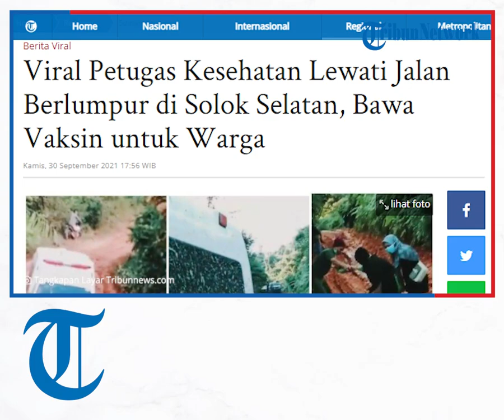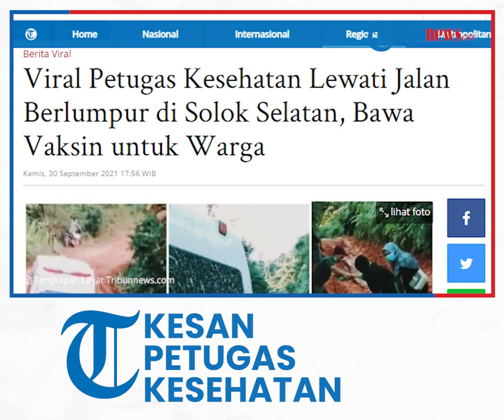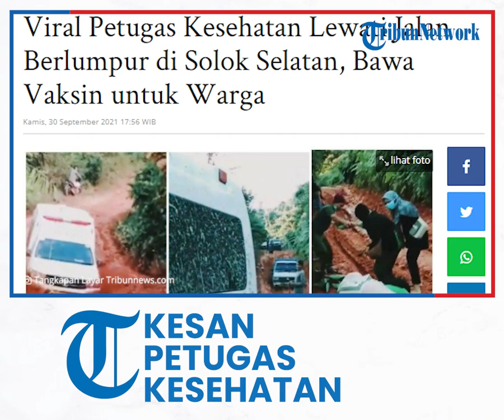Cerita Petugas Kesehatan di Solok Selatan, Rela Lewati Jalan Berlumpur demi Vaksinasi Warga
TRIBUN-VIDEO.COM - Baru-baru ini, beredar video para petugas kesehatan yang melewati jalan berlumpur demi melakukan vaksinasi Covid-19 di daerah paling ujung Solok Selatan, Sumatra Barat.

Petugas Kesehatan membawa Vaksin Moderna dan Sinovac untuk warga.

Ketika perjalanan menggunakan mobil, medan yang dilalui berlumpur dan sulit dilewati.

Meski demikian, petugas kesehatan yang bertugas di Puskesmas Lubuk Ulang Aliang tetap memberikan pelayanan kesehatan vaksinasi.

Perjuangan para tenaga kesehatan ini dibagikan melalui akun Instagram @helmadeli.

Kemudian, akun Instagram bernama @andreli48 juga membagikan video perjuangan para tenaga kesehatan di Solok Selatan.

Video itu pun mendapat respons dan tanggapan warganet.

Terkait hal tersebut, Helma Deli, Dokter Umum CPNS Solok Selatan sekaligus pengunggah video menanggapinya.

Menurutnya, ternyata masih banyak yang peduli terhadap perjuangan para nakes melakukan vaksinasi untuk warga.

"Alhamdulillah, masih banyak yang peduli dengan perjuangan kami para nakes."

"Awalnya tidak ada keinginan agar video ini viral, hanya ingin share tentang perjuangan saya dan teman-teman saja. Tapi ternyata disambut baik oleh teman-teman di medsos. Banyak yang simpati dan memberi semangat," kata Helma Deli kepada Tribunnews.com, Kamis (30/9/2021).

Lebih lanjut, Helma berharap dapat memotivasi para petugas kesehatan untuk lebih semangat lagi memberikan pelayanan terbaik kepada masyarakat.

Cerita Petugas Kesehatan di Solok Selatan, Sumatra Barat

Perjalanan tak mudah dilalui para petugas kesehatan di Solok Selatan, Sumatra Barat.

Pasalnya, para petugas kesehatan harus melewati jalan berlumpur dan medan berbahaya untuk sampai ke tujuan vaksinasi di daerah paling ujung Solok Selatan, Sumatra Barat.

Perjuangan ini pun dibagikan oleh Helma Deli, Dokter Umum CPNS Solok Selatan.

Ia ikut dalam perjalanan menuju Nagari Lubuk Ulang Aliang Induk, Kecamatan Sangir Batang Hari.

"Pada waktu itu, saya bersama tim vaksinasi Covid-19 yang terdiri dari teman-teman CPNS, Nusantara Sehat, dan TKD Puskesmas Lubuk Ulang Aliang sedang dalam perjalanan menuju ke Jorong Kampuang Baru untuk tujuan vaksinasi Covid-19 kepada masyarakat (jemput bola)," kata Helma Deli kepada Tribunnews.com, Rabu (29/9/2021).

Perjalanan dilakukan pada Sabtu, 25 September 2021, kemudian petugas kesehatan melakukan vaksinasi pada Minggu, 26 September 2021.

Lebih lanjut, Helma menjelaskan, medan yang dilalui cukup sulit.

Ia bersama rombongan memerlukan waktu kurang lebih 3 jam untuk sampai ke tujuan.

Berbagai rintangan pun dirasakan Helmi dan petugas lainnya.

Hingga, mereka turun dari mobil dan berjalan melewati jalan berlumpur.

Perjalanan para petugas kesehatan berlanjut ke Jorong Kampuang Baru.

Jorong Kampuang Baru ini berada di daerah paling ujung Kabupaten Solok Selatan, berbatasan langsung dengan Kabupaten Dharmasraya.

Meski demikian, Helmi mengungkapkan berbagai kesannya melewati medan yang sulit demi pendistribusian vaksin.

"Perjalanan paling berkesan banyak, seperti perjalanan darat dan yang melewati sungai dengan naik timpek (perahu mesin)," ungkap perempuan berusia 31 tahun ini.

"Kesulitannya, ya kalau cuaca tidak bersahabat. Seperti hujan yang deras dan terus menerus membuat jalan jadi berlumpur dalam," lanjutnya.

Helmi berharap perjuangannya bersama petugas kesehatan lainnya dapat membuah hasil yang terbaik.

Dimaksudkan, agar kondisi Indonesia bisa semakin membaik dan masyarakat dapat beraktivitas seperti biasanya.

Artikel ini telah tayang di Tribunnews.com dengan judul Viral Petugas Kesehatan Lewati Jalan Berlumpur di Solok Selatan, Bawa Vaksin untuk Warga,